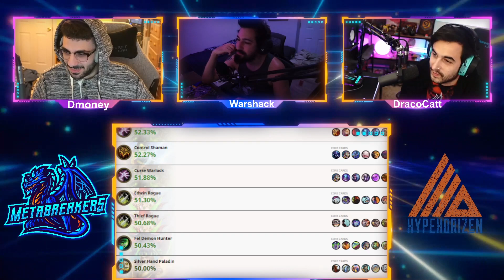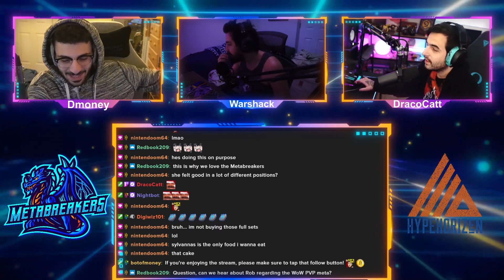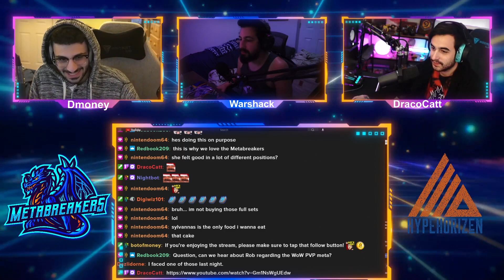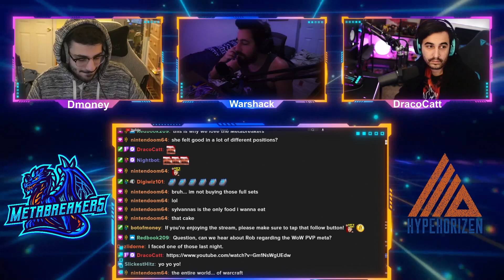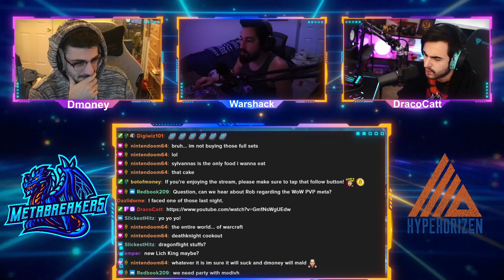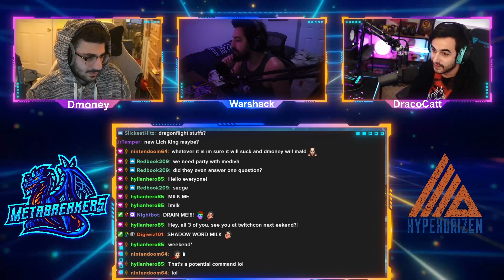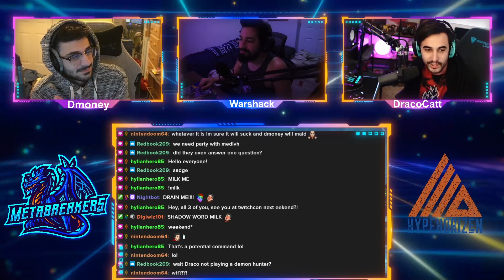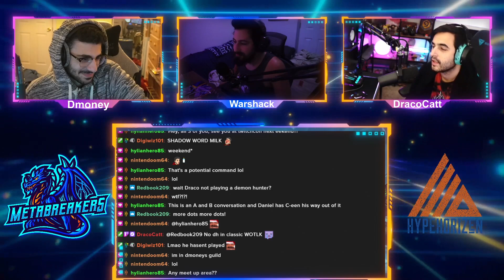HUNTER RULES THIS META! | Weekly Hearthstone News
Welcome to one of Hearthstone's best off-meta deck channels. Today's video is the best Hearthstone Podcast The Metabreakers. I play Standard Hearthstone format and my goal is teach anyone watching how to climb to legend with my Hearthstone tips & guides!

Hearthstone Weekly News The Metabreakers | Standard Hearthstone | Murder at Castle Nathria